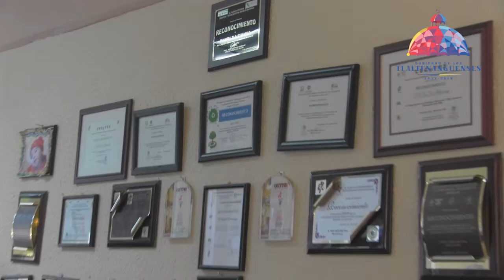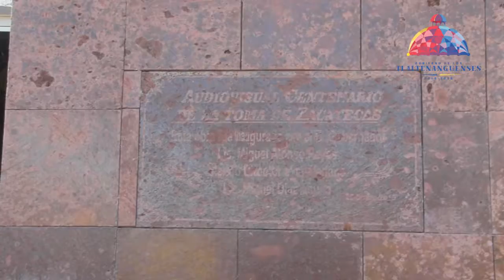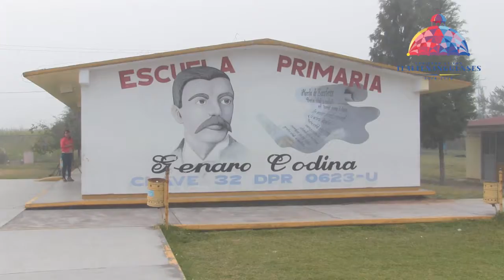Gira de Presentación del 27sep al 07oct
Continúan las giras de presentación del C. Presidente Municipal, L.E.P.G. Miguel Ángel Varela Pinedo.